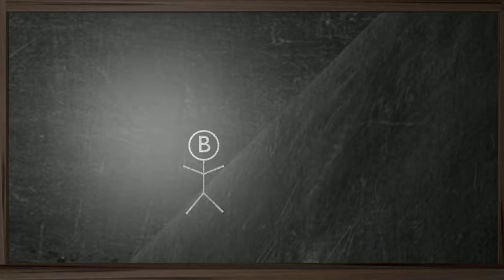A Keyword Cipher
Bob illustrates how to use a keyword in a substitution cipher.